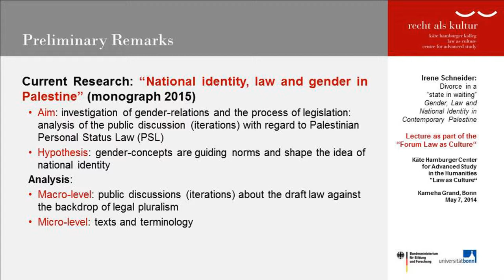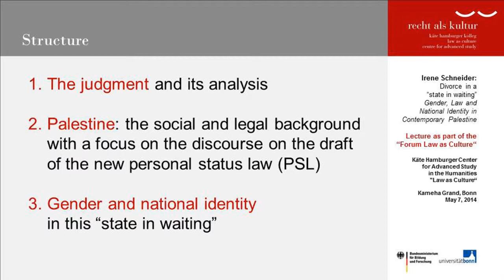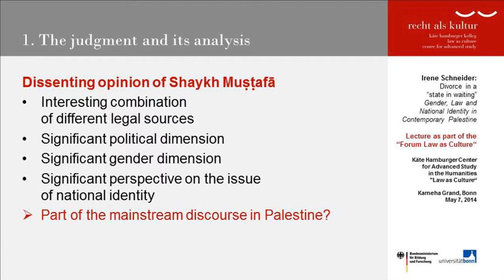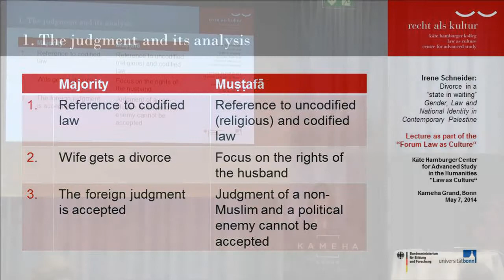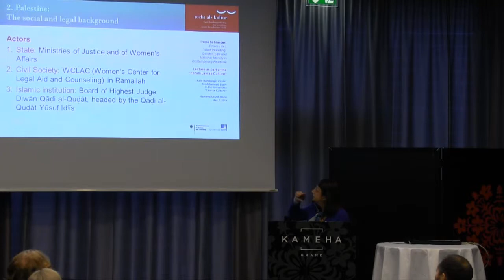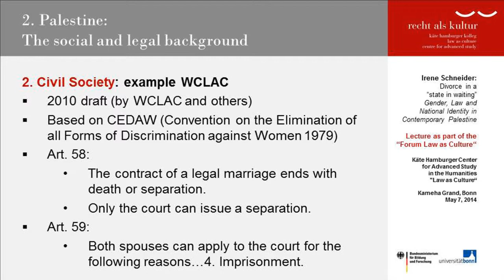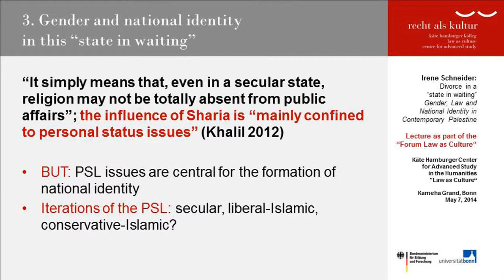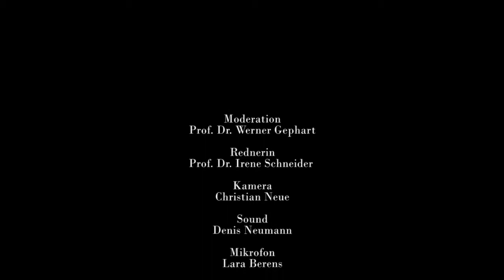Irene Schneider: Gender, Law and National Identity in Contemporary Palestine.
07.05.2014 | 19.00 h | im Saal Kameha Spirit | Kameha Grand Bonn | Am Bonner Bogen 1 | 53227 Bonn

Irene Schneider (Göttingen/Bonn): Gender, Law and National Identity in Contemporary Palestine.

Abstract

Departing from the notion that gender relations are not merely produced and reproduced in legal, social or political discourse, but fundamentally define political discussions about national identity, my project deals with the question of which gender roles, gender concepts and constructs of masculinity/femininity/sexuality can be found in present-day Palestine. Towards this end, I will analyze legal discussions which -- following S. Benhabib -- I shall call "iterations" (Benhabib, 2008). On the one hand, I will analyze discourse taking place on the macro level concerning the development of legislation and particularly the legal domain of family law. On the other hand, I will also address the micro-level question of which terminology (e.g. with origins in Islamic law) is used in these iterations, which new and re-interpretations occur and which gender constructs and relations are conceptually expressed through these.

Prof. Dr. Irene Schneider
Curriculum Vitae

Irene Schneider studied Islamic Studies, History and Sociology at the Universities of Freiburg, Göttingen and Tübingen, where she graduated with a thesis on „Beamte und Würdenträger der Fạ̄timiden in Ifrîqiyâ" ("Officials and Dignitaries of the Fâtimides in Ifrîqyâ") in 1983. In 1989, she received her doctoral degree from the University of Tübingen on „Das Bild des Richters in der adab al-qạ̄dî-Literatur" ("The Image of Judges in Adab al Qạ̄dî Literature"). She published her habilitation for the field of Islamic Studies at the University of Cologne in 1996 with a treatise on „Kinderverkauf und Schuldknechtschaft. Untersuchungen zur frühen Phase des islamischen Rechts" ("Sale of Children and Indentured Servitude. An investigation into the early phase of Islamic law"). Between 1986 and 1997, she was research associate and researcher at the Universities of Frankfurt and Cologne. Irene Schneider was, inter alia, research associate at the State University of New York from 1997 to 1998 and was interim professor for Islamic Studies at the University of Kiel in 1998. From 1999 to 2001 she received a stipend from the DFG for her project „Petitionen an Nạ̄ sir al-Dīn Shāh (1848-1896) -- ein Beitrag zur Rechtsgeschichte des Iran im 19. Jh." ("Petitions to Nạ̄ sir al-Dīn Shāh (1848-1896) -- A contribution on the legal history of 19thCentury Iran"). Since the Winter Semester 2003/04, Irene Schneider is professor for Arab Studies/Islamic Studies at the University of Göttingen, where she headed the working group on Gender Studies from 2011 to 2013.

Professor Schneider's research and teaching focuses particularly on the fields of legal history and Islamic law, with special consideration given to gender studies. She further researches the relationship between state and society in the contemporary Islamic world as well as Islam in Germany. Her book "Der Islam und die Frauen" was selected for translation by "Geisteswissenschaften International" in 2012 -- a program supporting translations of scholarship -- and will be released in English in 2014 ("Women in the Islamic World"). Since March 2014, Irene Schneider is fellow at the Käte Hamburger Center for Advanced Study in the Humanities "Law as Culture".